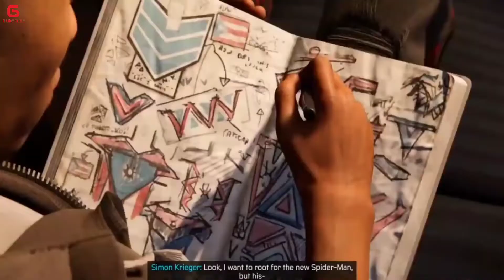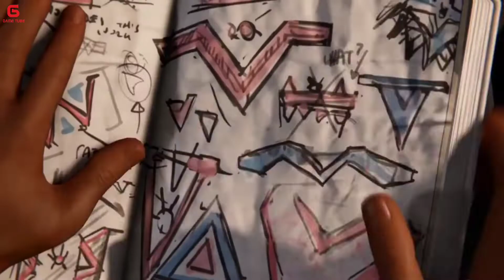MARVEL'S SPIDER-MAN MILES MORALES PART 17 GAMEPLAY